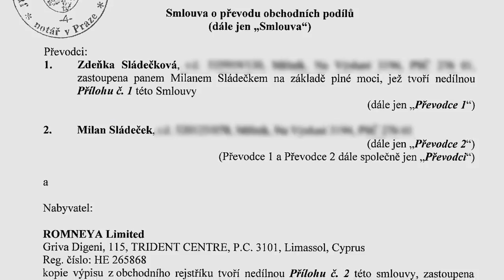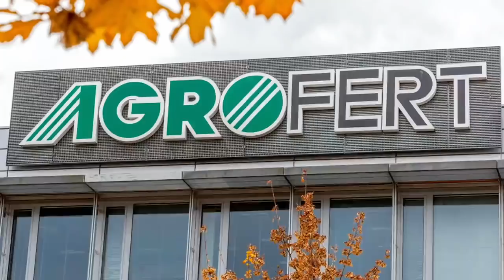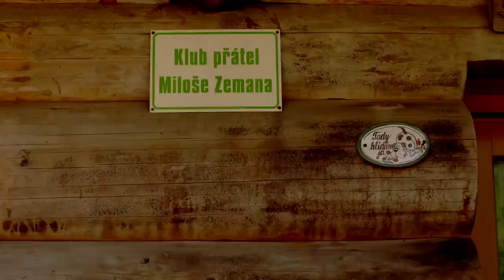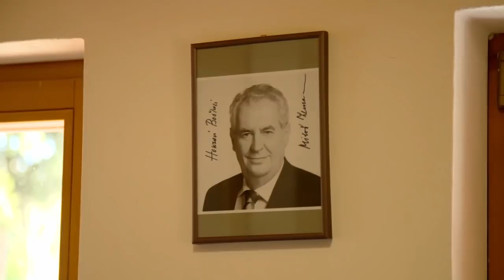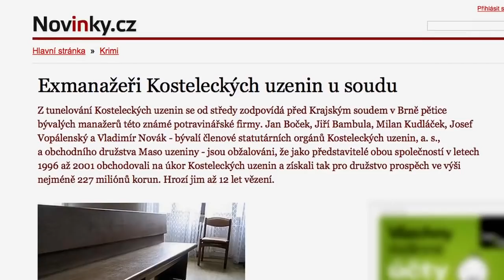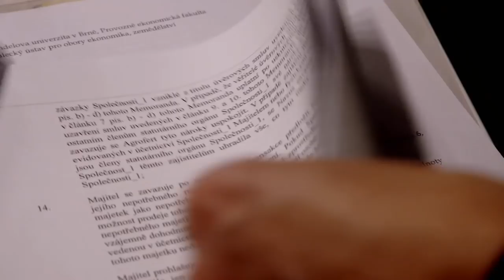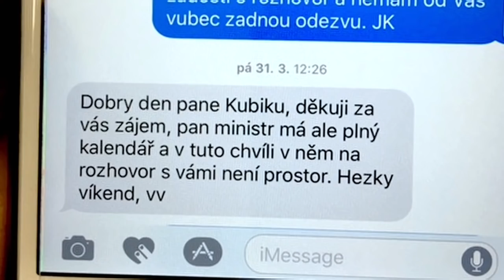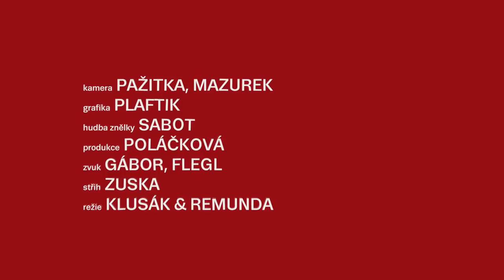Slonková, Kubík: Zvláštní vyšetřování, díl 14.: Tajný plán, jak Agrofert ovládne firmu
Slonková, Kubík: Zvláštní vyšetřování, díl 14.: Tajný plán, jak Agrofert ovládne firmu. Promluvil muž z Kosteleckých uzenin.
Nový díl investigativního seriálu Zvláštní vyšetřování přináší příběh Jana Bočka z Kosteleckých uzenin a Bohumíra Rady z Agra Jevišovice, mužů, které fatálně poznamenal byznys s Andrejem Babišem.
(režie: Vít Klusák, Filip Remunda).